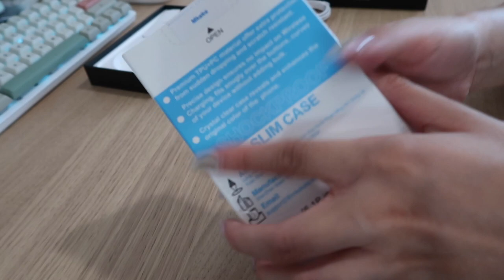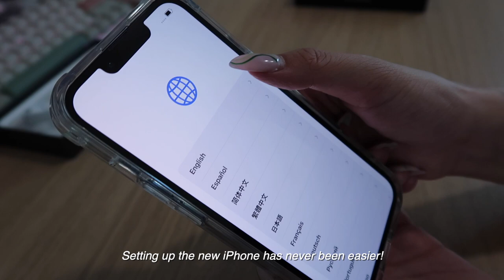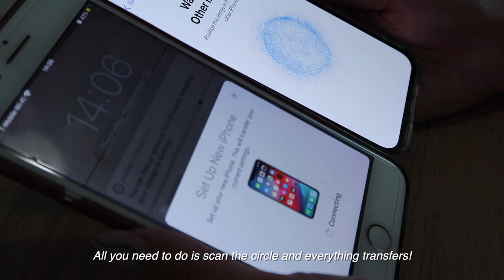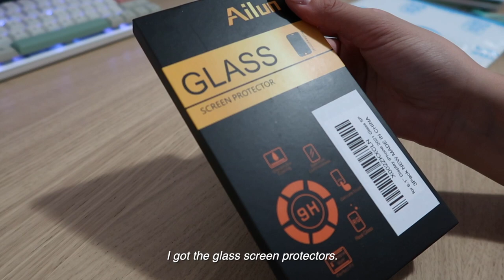upgrading after 5 years... 🍎 (unboxing)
iphone 13 pro unboxing video + accessories!
this is a huge upgrade from the iphone 7 plus.
i got the sierra blue 128gb iphone 13 pro.
chill and aesthetic unboxing video. hope you enjoy! (:

✨phone case
✨screen protector

lukrembo: biscuit
lukrembo: lamp
lukrembo: rose
louie zong: on my mind
lukrembo: castle